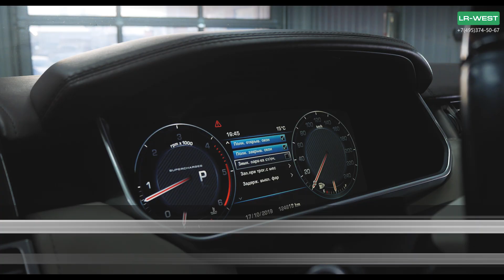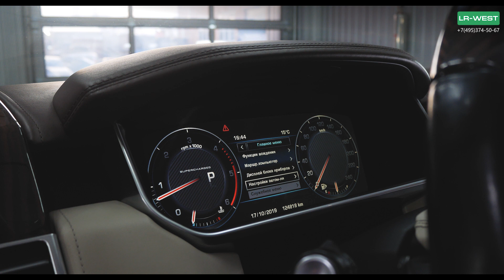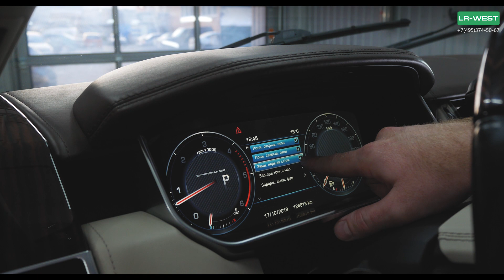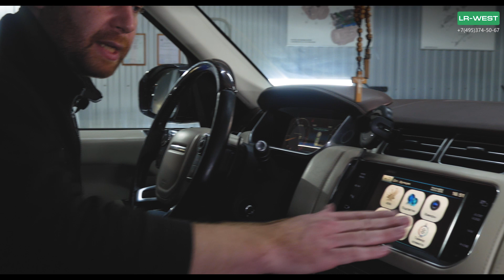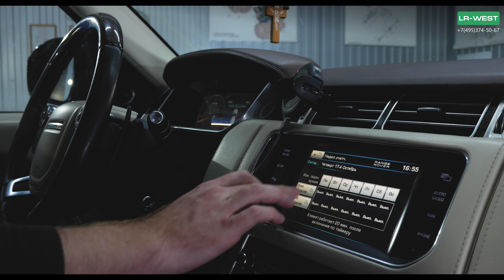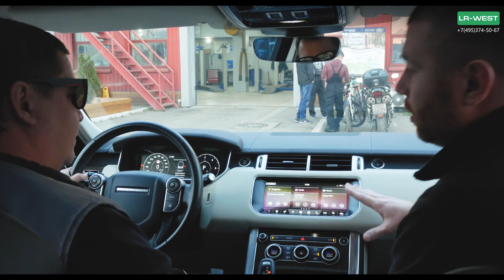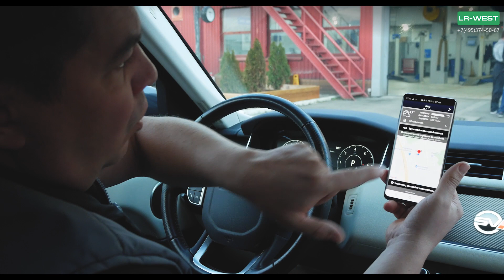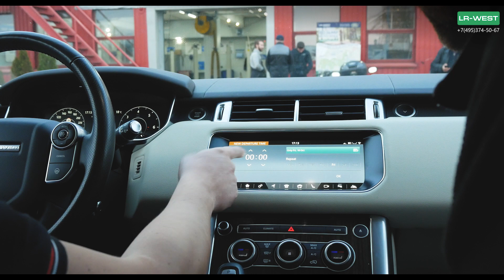Range Rover и Range Rover Sport | Что важно знать перед ЗИМОЙ | Полезная информация | LR-West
В данном видеоролике мы поговорили о функциях Range Rover L405 / Range Rover Sport L494 и рассказали как их активировать. Об этом должен знать каждый владелец в предверии зимнего периода эксплуатации.
Содержание данного видеоролика:
2:32 - Запах топлива в салоне
4:57 - Обледенение интеркуллеров
6:33 - Омыватель камеры заднего вида
8:07 - Сервисный режим стеклоочистителей (замена щеток)
9:58 - Зимний режим щеток стекоочистителя лобового стекла
11:24 - Пульт управления дополнительным подогревателем Webasto / Eberspacher
13:16 - Настройка таймера Webasto / Eberspacher на Range Rover до 2017 г.в.
17:15 - GSM модуль управления Webasto / Eberspacher
20:14 - Автозапуск двигателя и настройка таймера Webasto / Eberspacher на Range Rover с 2017 г.в.
 Мы надеемся, что данная информация действительно была полезной и раскрыла, пусть будут маленькие, но все же секреты данных моделей Land Rover.
 Если у Вас имеются подозрения на неисправность Вашего Range Rover и Вы бы хотели проверить его состояние перед зимой, то специально для Вас действует пакет БЕСПЛАТНЫХ услуг под названием "Зимняя проверка Land Rover", которая включает в себя:
 - Диагностика ходовой части
 - Компьютерная диагностика
 - Анализ кодов неисправностей
 - Проверка состояния АКБ
 - Тест Webasto
 - Проверка плотности антифриза
 - Проверка состояния приводных ремней
 - Проверка уровня и состояния технических жидкостей
 - Проверка работы наружного освещения
 - Проверка работы стеклоочистителей
 - Проверка работы омывателя передних фар
 - Проверка износа колодок ( без снятия колес )
 - Рекомендации специалистов
 Время выполнения данной диагностики занимает не более 1 часа фактического времени.